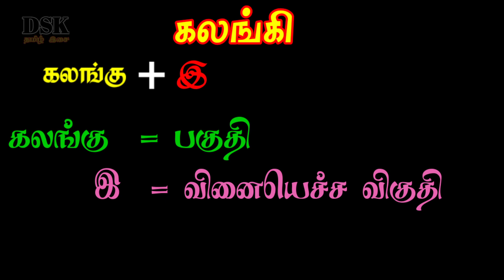+2 Tamil Grammar | Pagupatha Uruppilakkanam | கலங்கி